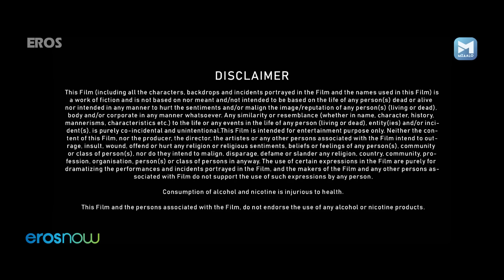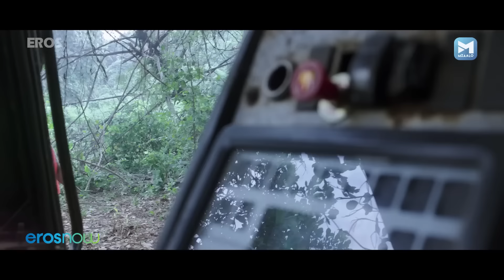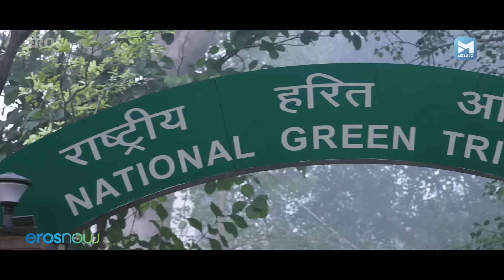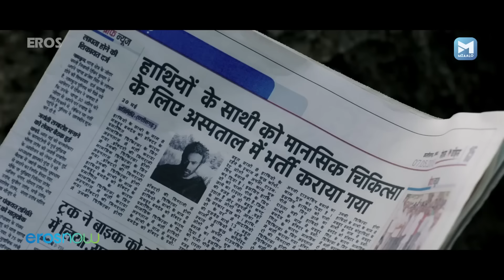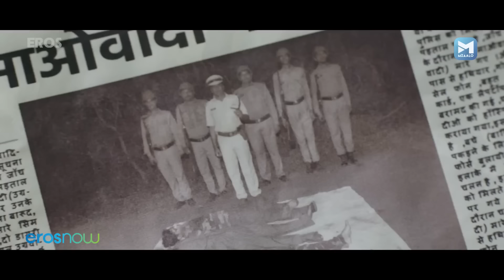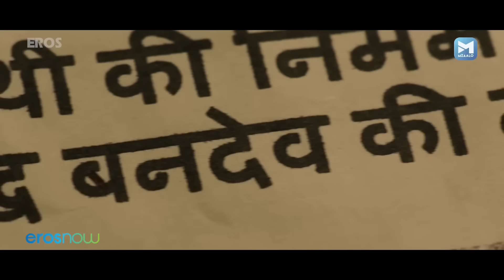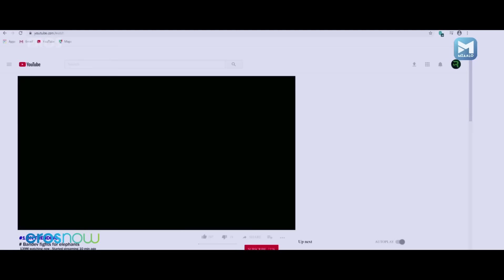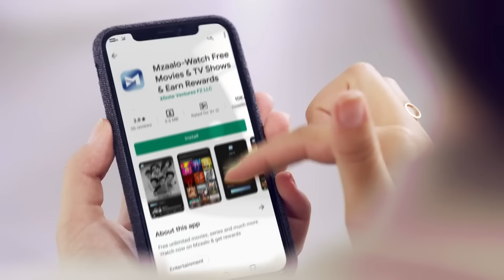हाथी मेरे साथी - Haathi Mere Saathi, Rana Daggubati, Pulkit Samrat,Shriya Pilgaonkar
Watch the bond between humans and elephants in Bandev's story as he fights for the protection of his friends. Witness the rage on 'Haathi Mere Saathi'.

Director - Prabu Solomon
Writer - Prabu Solomon
Stars -  Rana Daggubati, Pulkit Samrat, Shriya Pilgaonkar, Zoya Hussain